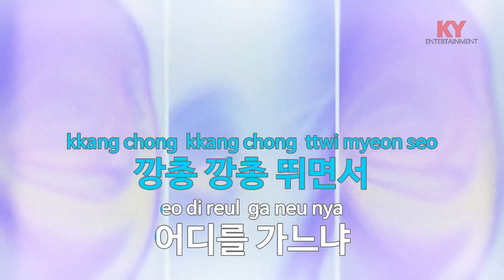[KY ENTERTAINMENT] 산토끼 - 동요 (KY.1018) / KY Karaoke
★ 곡 정보 ★
번호 : 1018
제목 : 산토끼
가수 : 동요
작사 : 이일래
작곡 : 이일래

Copyrightⓒkeumyoung